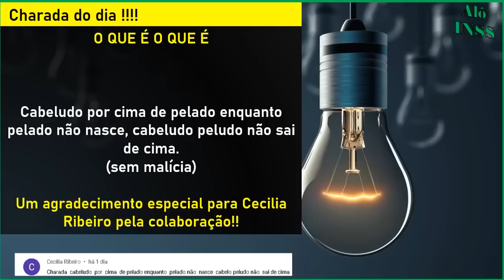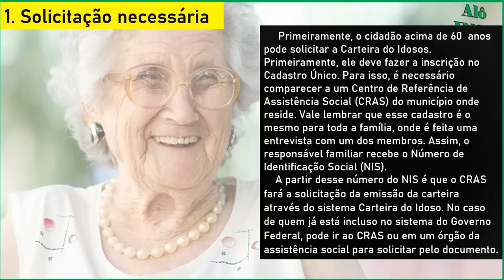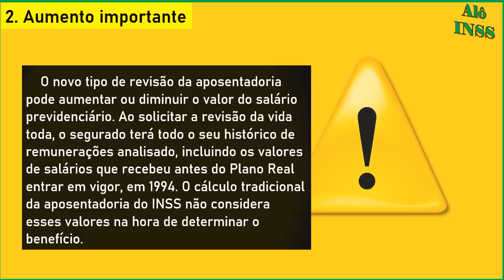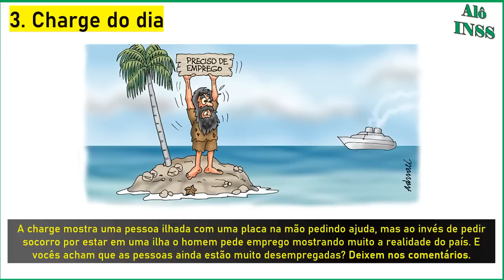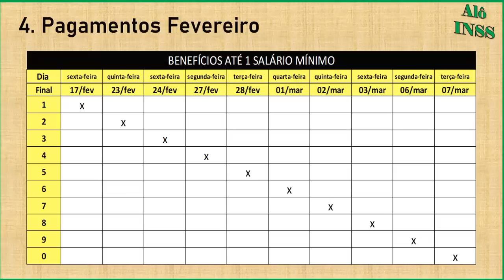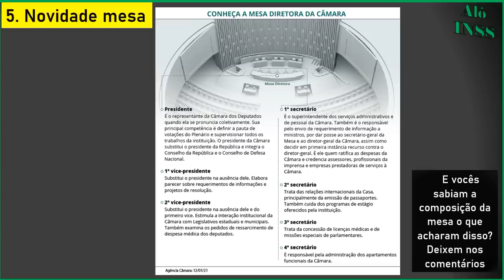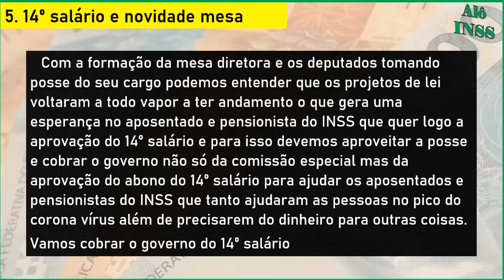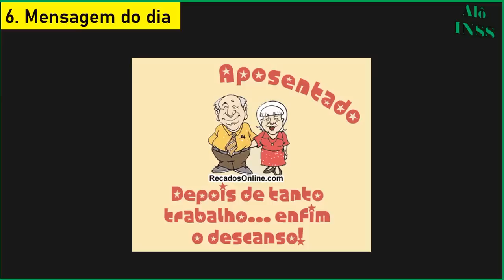✔️ FINALMENTE! 14° SALÁRIO INSS 1ª PARCELA SURPRESA BOA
✔️ PREPARE SE! APOSENTADOS INSS SAIU HOJE 09 02

Vídeo de hoje saiu agora: carteira da pessoa idosa, golpe da aposentadoria e 14 salário.

00:00​ COMPARTILHE O VÍDEO PARA AJUDAR O 14 SALÁRIO APOSENTADOS INSS
01:30 VEJA MAIS SOBRE O 14° SALÁRIO INSS NOS COMENTÁRIOS E DESCRIÇAO DO VÍDEO
04:00 APOIE O 14 SALARIO PARA APOSENTADOS SE INSCREVENDO NO CANAL
06:00 SE VOCÊ APOIA O 14° SALÁRIO INSS SE INSCREVA NO CANAL
08:00 DEIXE O LIKE PARA APOIAR O 14° SALÁRIO INSS
12:00 SE INSCREVA NO CANAL ALÔ INSS E ACOMPANHE O DECIMO QUARTO INSS
20:00 DEIXE O LIKE SE APOIA O 14° SALÁRIO INSS
25:00 COMPARTILHE O VÍDEO PARA AJUDAR O 14 SALÁRIO APOSENTADOS INSS